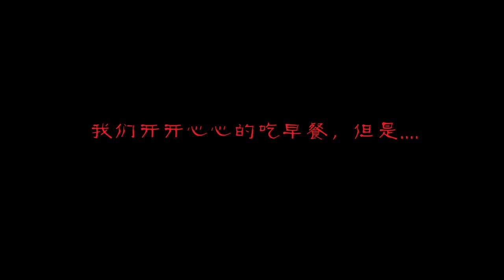Zombie Family (僵尸家族) 2D Animation Game Intro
This Video For College Purpose Only. This is our 2D animation game intro.
This production by group - GreenToon Production
Director and Drawing by Lum Jun Jie
Editor and Sound editing by Low Woon Jeat
Color Progression by Low Iu Yan and Loh Yoke Wei